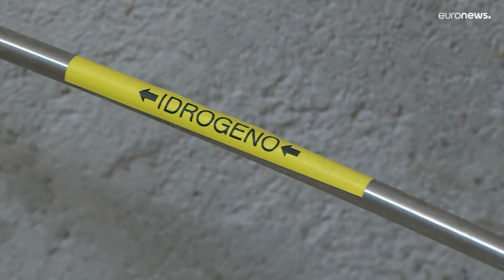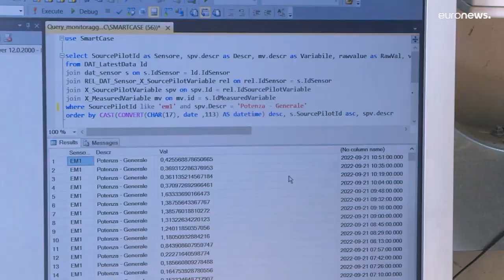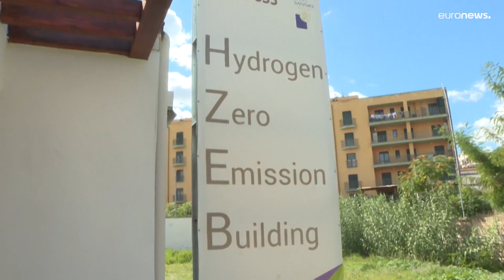Reportaje | La casa de estudiantes que funciona con hidrógeno en Benevento, un laboratorio vivo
La casa de estudiantes que funciona hidrógeno, sol y geotermia, un laboratorio vivo de la Universidad de Sannio, en el sur de Italia. El futuro sin carbono un poco más cerca de la realidad. Reportaje de Luca Palamara